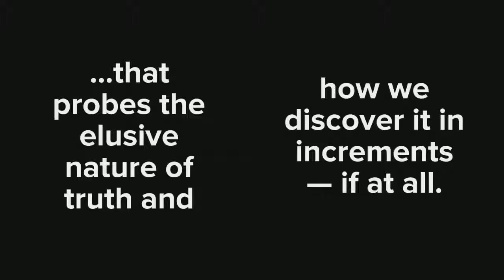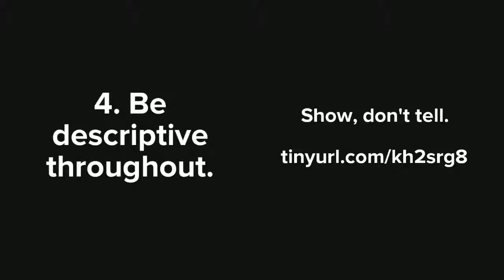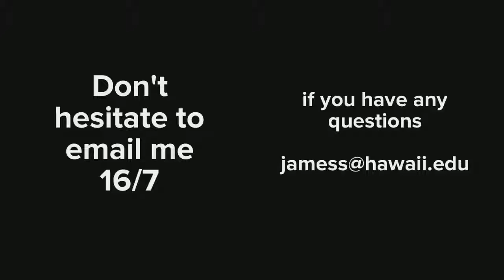ENG270B Guidelines for Paper 2 (Rev)